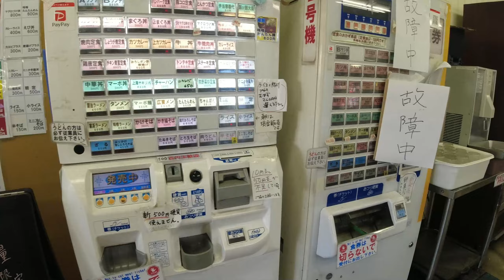【波止場食堂 出田町店】 カツ丼弁当300円【出田町ふ頭】横浜朝めしチャンネル【波止場朝弁300】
出田町名物 300円弁当がずらりと並ぶ、朝の波止場食堂出田町店。
300円弁当目当てにお客さんが次から次へと。
物価高騰の中、大丈夫でしょうか？
心なしかミニサイズですので、通常メニューよりカロリーオフ。お財布と健康にやさしい、パーフェクト300円弁当。
お弁当ながら、イートインももちろん可能。お味噌汁付けても350円。
ゴチソウサマデシタ♪